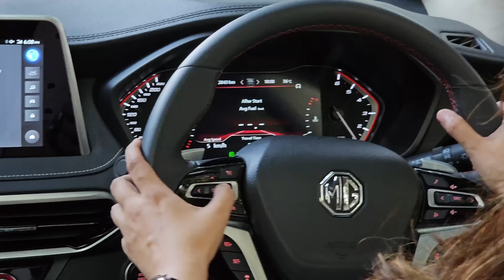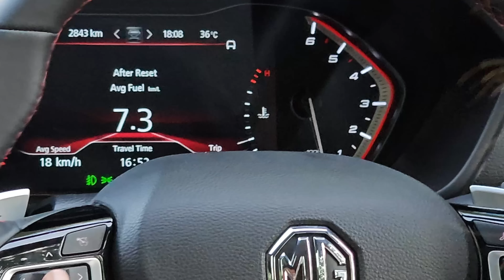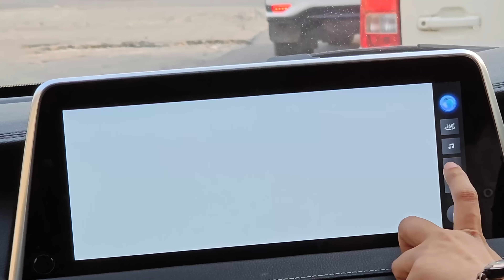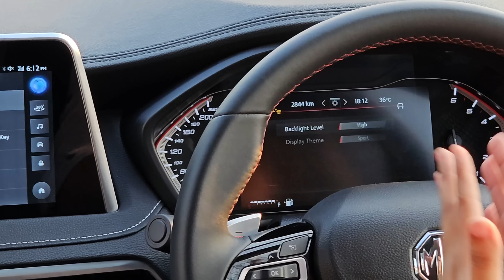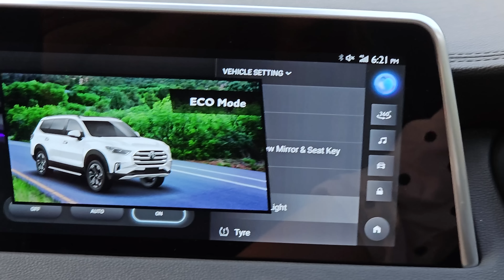Fortuner's New Rival 4X4 SUV Launched - 🔥🎉 Yeh Takkar de payegi Fortuner ko ??